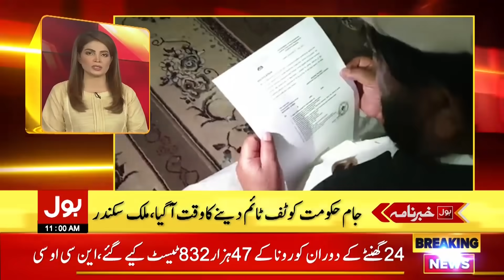US Moderna Vaccine in Pakistan | BOL News Headlines | 11:00 AM | 4 July 2021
PDM Grand Jalsa in Swat against Imran Khan
Balochistan Government vs Opposition
Haleem Adil Sheikh vs Saeed Ghani
Karachi MQM Pakistan Rally
South Sindh Province
NAB Recovery from Asif Zardari
Bilawal Bhutto US Visit
US Imposed Sanctions on Pakistan
America Plan B for Afghanistan after Pullout
Pakistan v England Series 2021
COVID-19 Ends in Pakistan